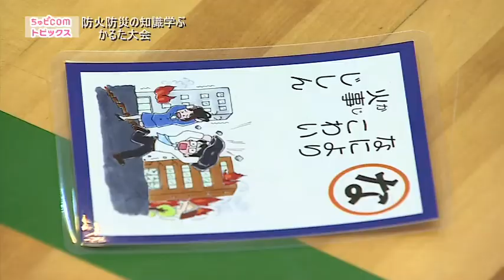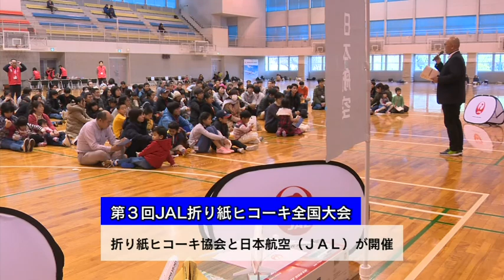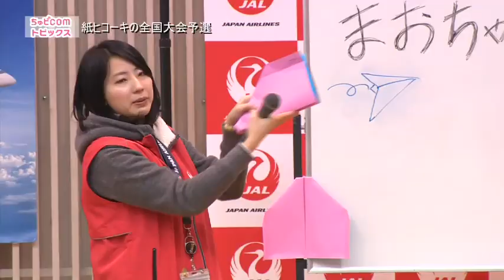ちゅピCOMトピックス 2020年2月3日～2月9日 後編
2020年2月3日から2月9日までの放送分。

【後編ラインアップ】
●　防火防災の知識を学ぶ　かるた大会
●　飛べ！手作り紙ヒコーキ全国大会予選会
●　府中南小でとんどまつり